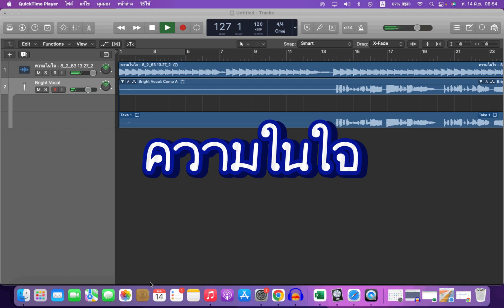ความในใจ - Bell (Produced by me)